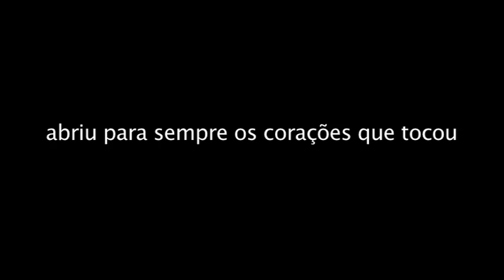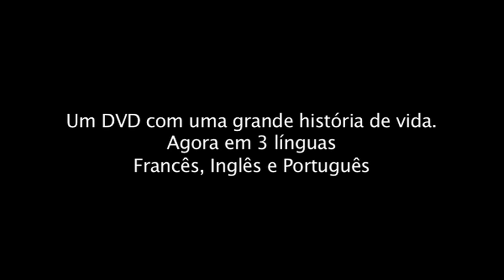Trailer Bakhita youtube